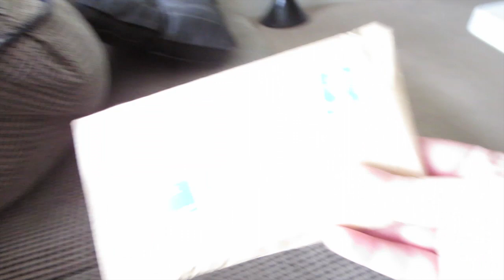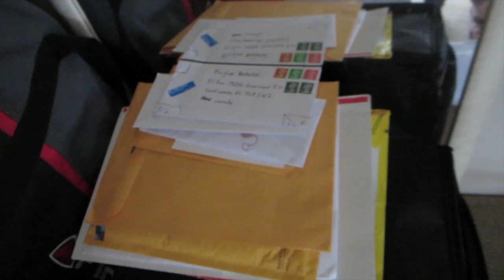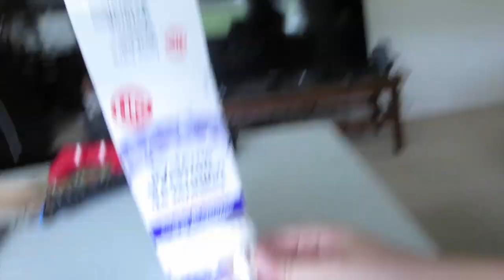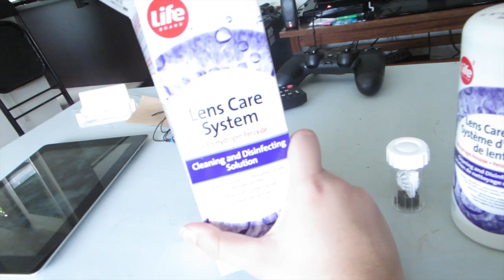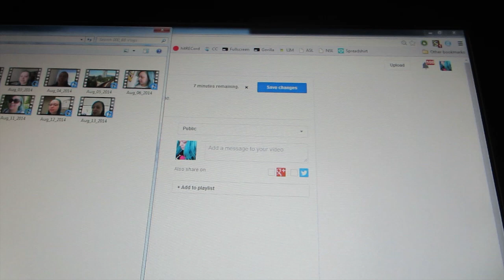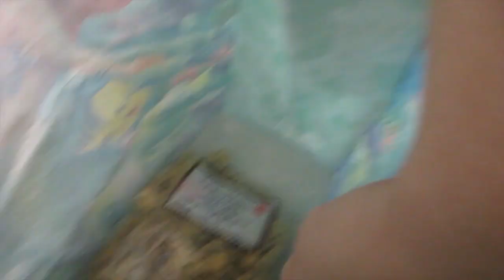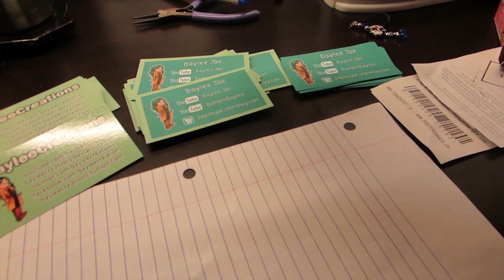GETTING READY FOR VLOGGER FAIR!